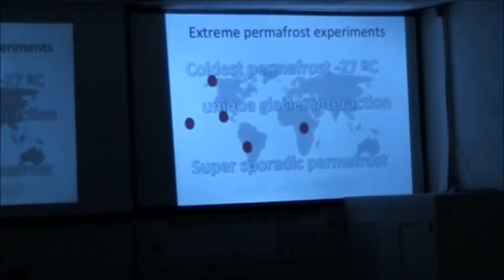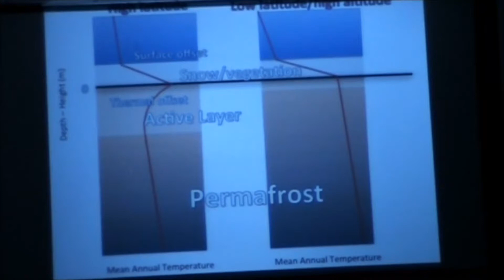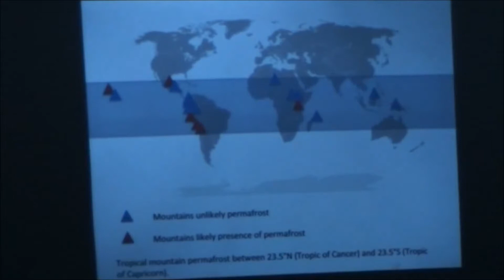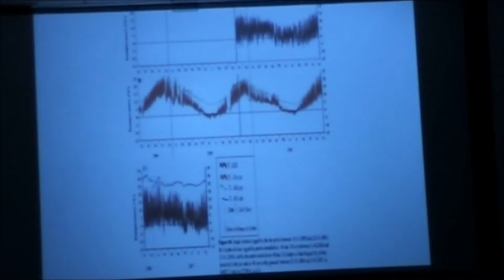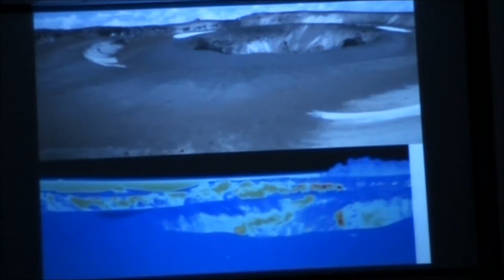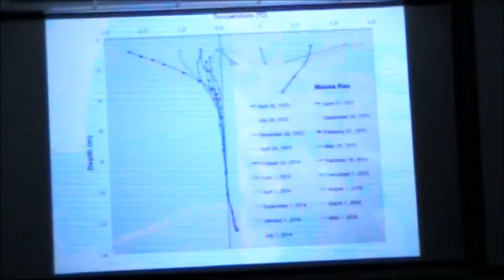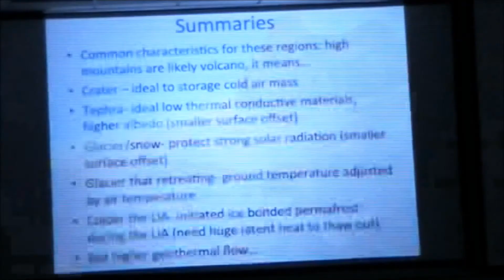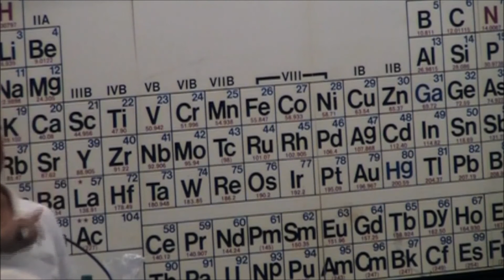Tropical Mountain Permafrost by Dr. Kenji Yoshikawa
A Maunakea Speaker Series presentation by Dr. Kenji Yoshikawa, Professor from the University of Alaska Fairbanks - Water and Environmental Research Center. Dr. Yoshikawa discusses permafrost in Hawaiʻi and throughout the tropics. Video footage from Maunakea Speaker Series presentation on 24 October 2014.